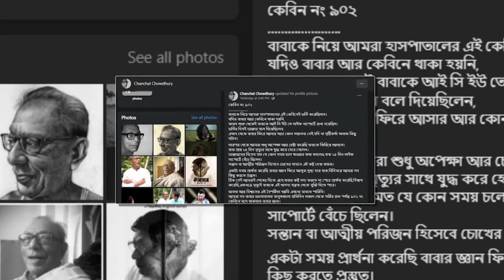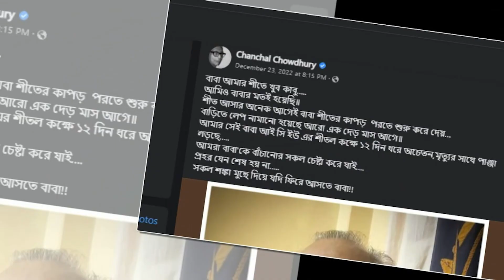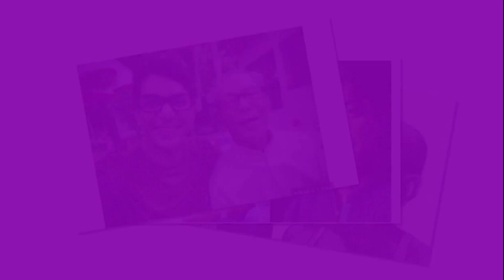বাবা হারালেন অভিনেতা চঞ্চল চৌধুরী | Chanchal Chowdhury |Media News|Kulaura tv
ভিডিও ভালো লাগলে অবশ্যই লাইক, কমেন্ট এবং শেয়ার করবেন।